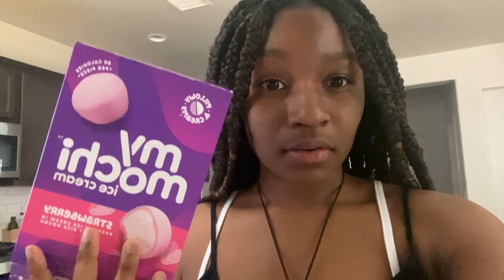Day's In My Life vlog: Mochi Ice Cream, Orthodontist Apt.,Store run...ETC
P.S I’m gonna try and post every week but don’t count on it😭.

I hope y’all enjoyed! Let me know what other videos you guys wanna see😘